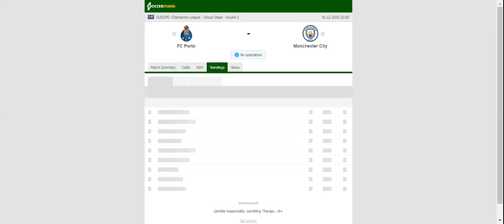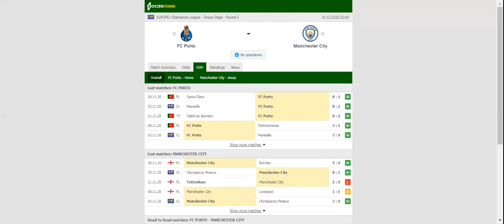PORTO VS MAN CITY PREDICTION & BETTING TIPS - 01/12/2020